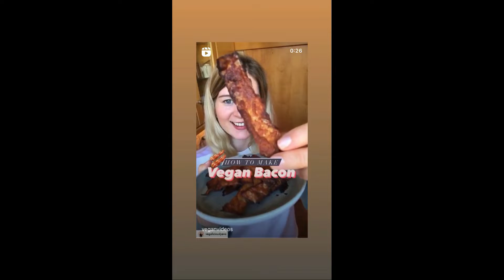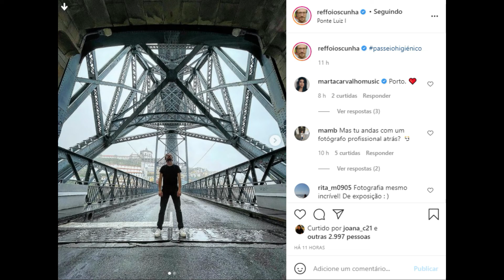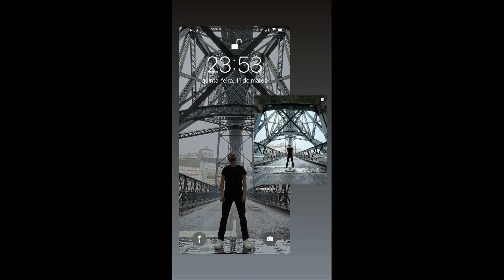STORIES DICATH (DIOGO CUNHA E ANA CATHARINA BB PORTUGUES) 11/03/2021